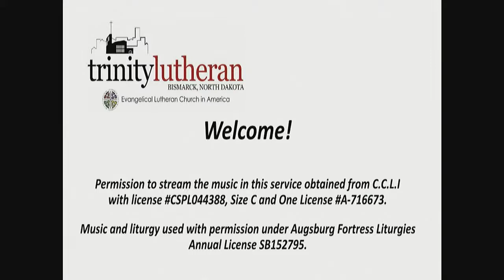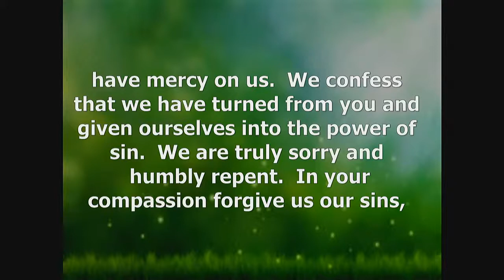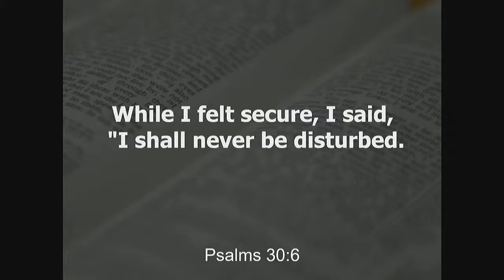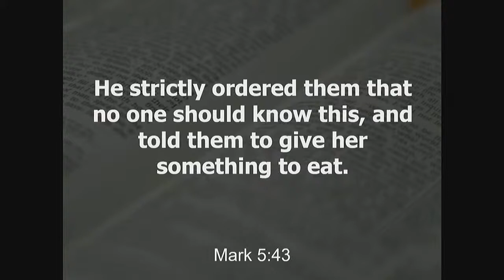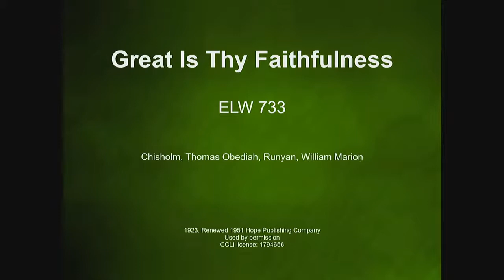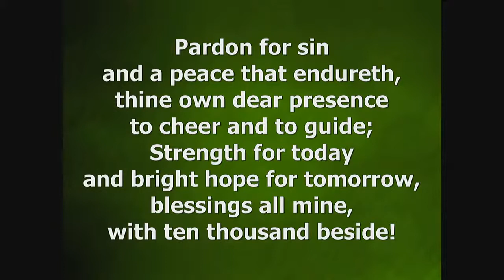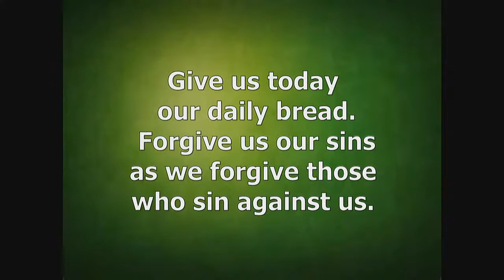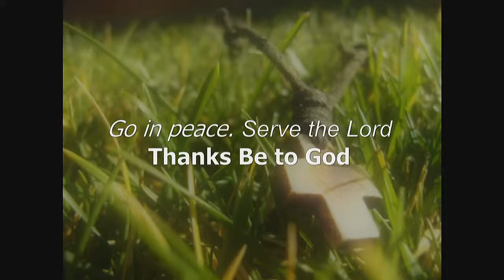June 27th 2021